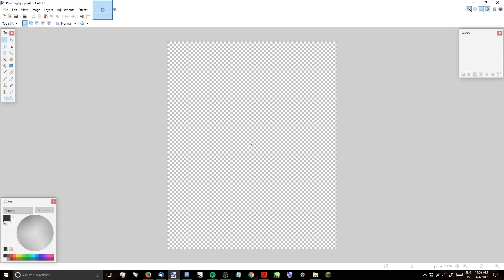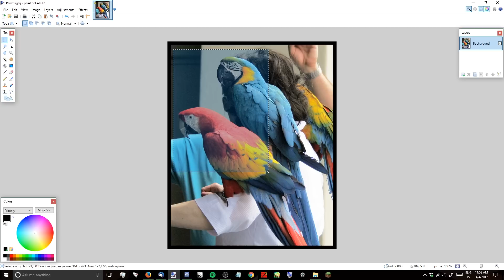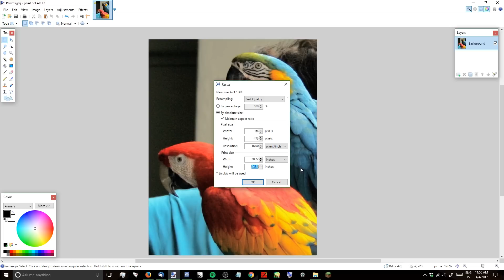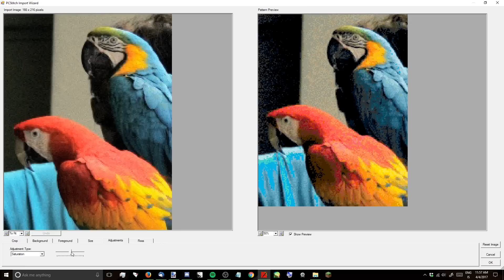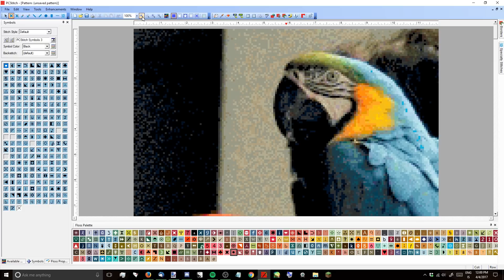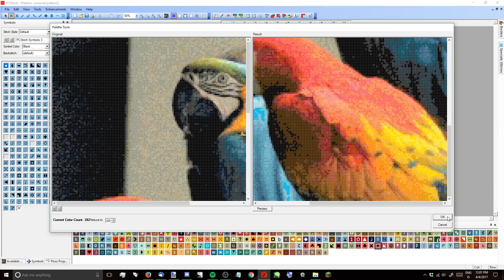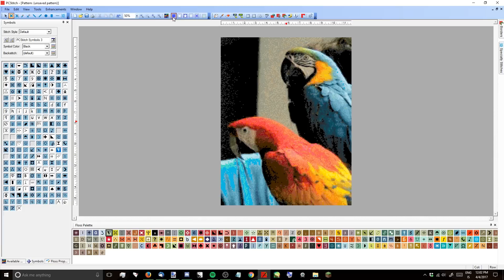Cross Stitch 101: Converting a Photograph to a Pattern | Embroidery Tutorial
Create your very own detailed cross stitch pattern from any image in under ten minutes.

🔹 Favourite stuff on Amazon

MadXStitcher
1105D 15th Ave #456
Longview, WA 98632